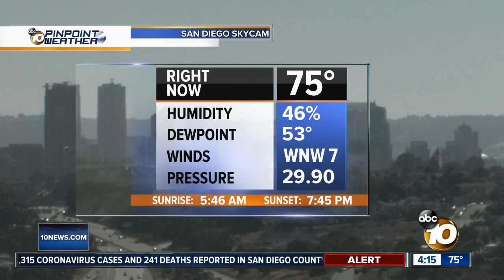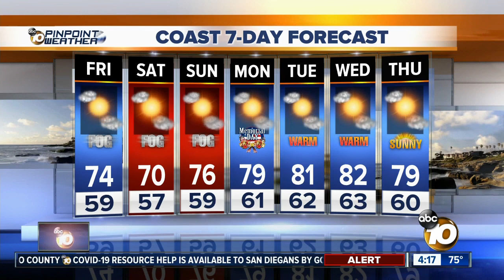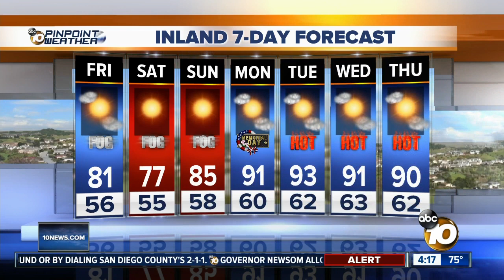10News Weather With Meteorologist Angelica Campos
10News Weather With Meteorologist Angelica Campos